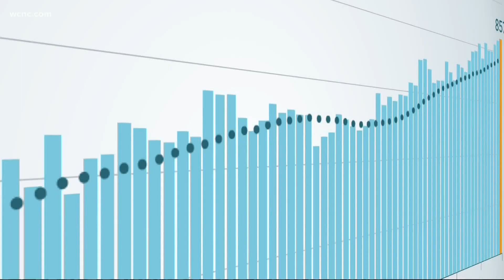COVID-19 cases in the Carolinas continue to spike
The COVID-19 cases in the Carolinas continue to spike